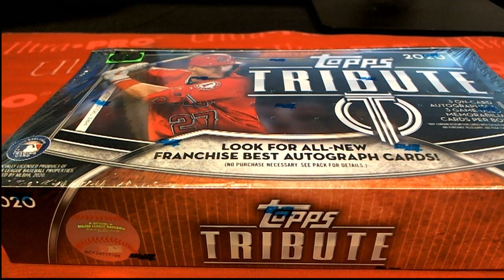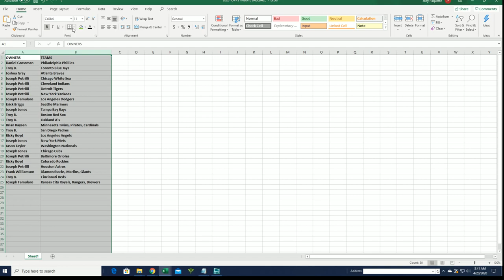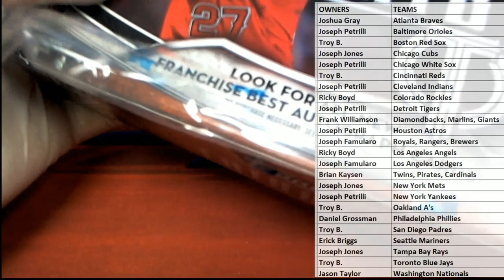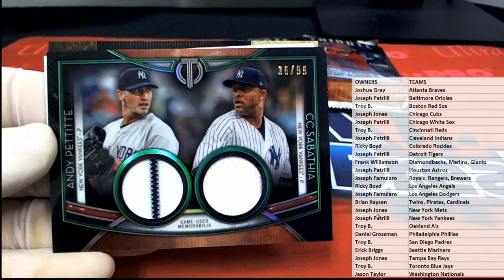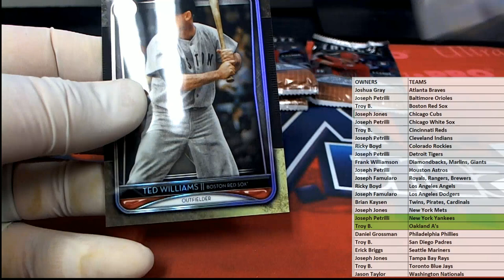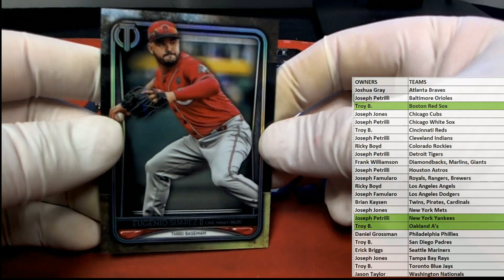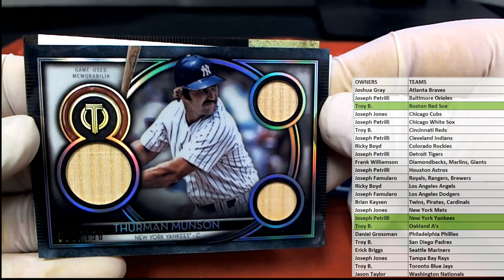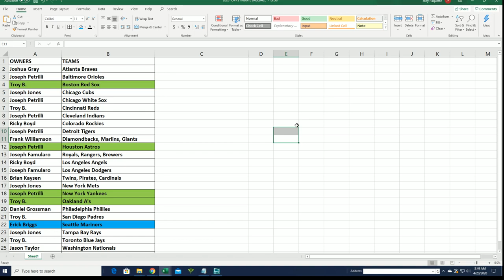2020 Topps Tribute Baseball ID 20TRIBBRT218